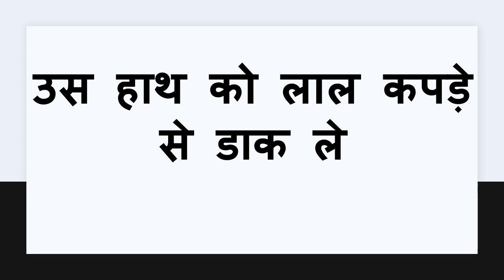कागज पर नाम लिखकर लिंग पर मलो वशीकरण होगा sirf 2 ghnte me vashikaran paoo